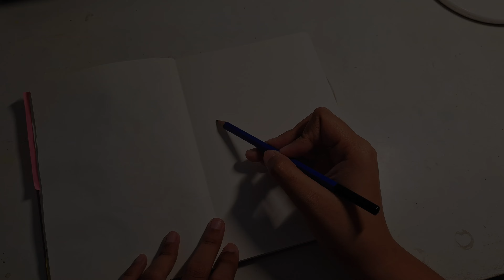draw with me 🍓🥛✨️ | acrylic markers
💖Hi everyone! ^-^  Another day, another food illustration using acrylic markers 🫶

tags 🌱